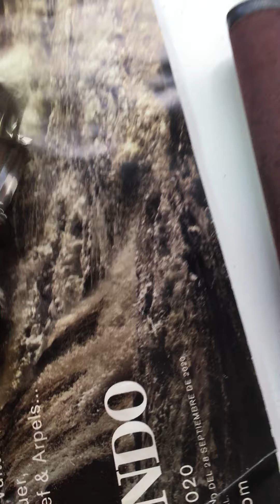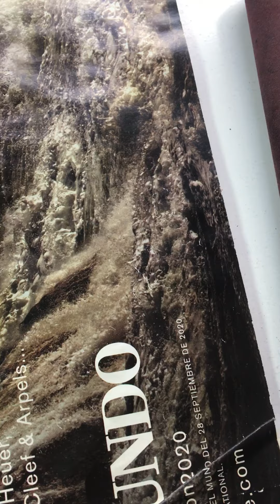HOY COMPARTE SU MAGNIFICA COLECCION DE RELOJES EL YOUTUBER y AMIGO RAUL PISANO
"El mismo sol funde la cera y seca la arcilla".
(Clemente de Alejandría)